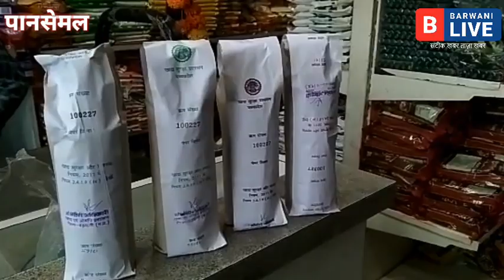BARWANILIVE-उत्कृष्ट विद्यालय..../खाद्य अधिकारी ने लिए सेम्पल..मचा हड़कंप